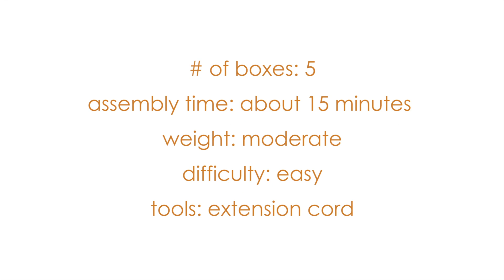revolve furnishings twix sectional assembly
Tim and Warren are back and working together to assemble the Twix Power Reclining Media Sectional. Yes, that a mouthful, but it does lots of groovy things. Tim will even show you how to relax.